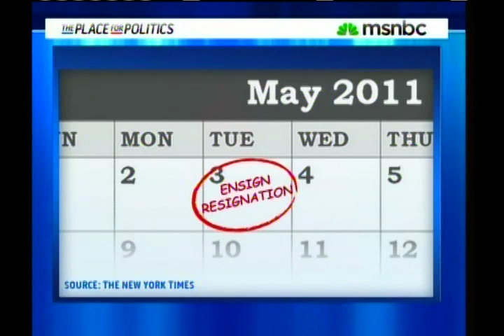Republican Sexaholics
Cenk Uygur exposes disgraced Republican Senator John Ensign's and Former Governor Mark Sanford's connections to sex scandal prone, christian bible study, The Family owned C Street.